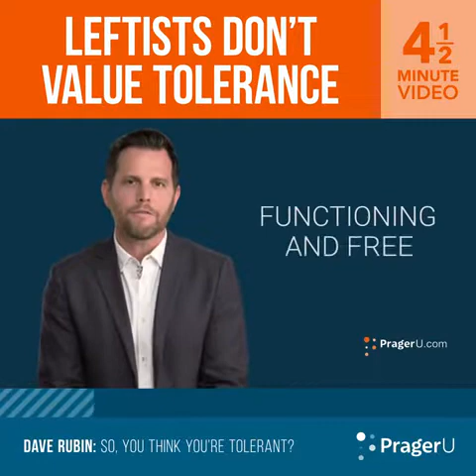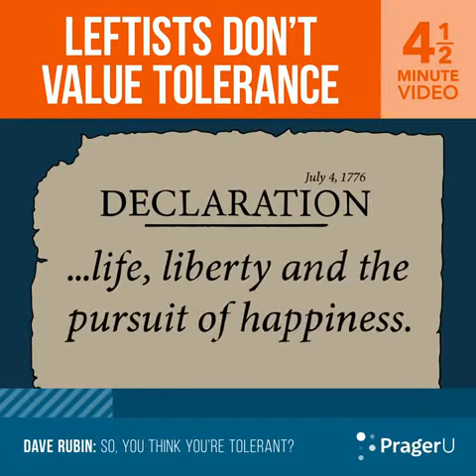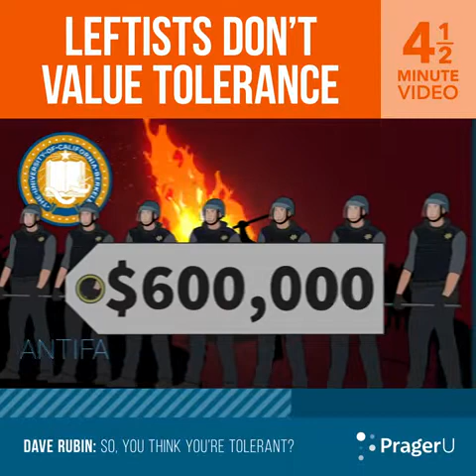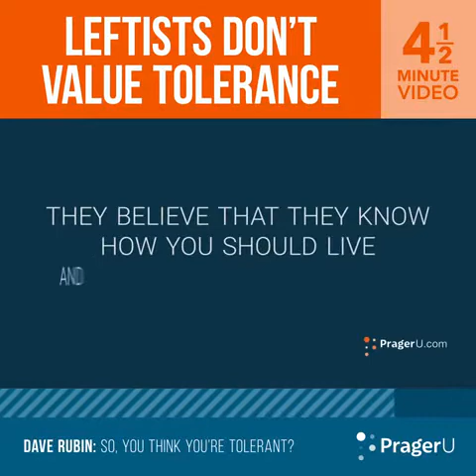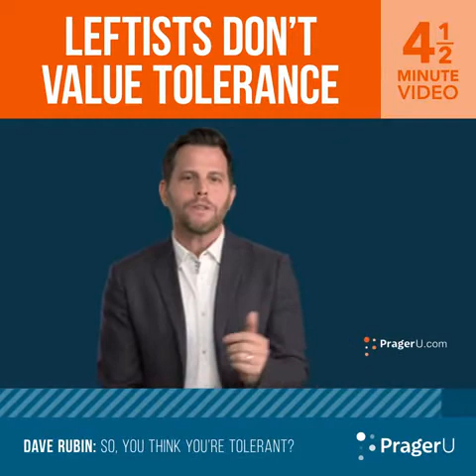DEMOCRATS Don't Value Tolerance.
How much evidence does one need to realize THE DEMOCRAT PARTY IS PURE EVIL? Enjoy your hypocrite champagne parties you putrid moral disgraces.